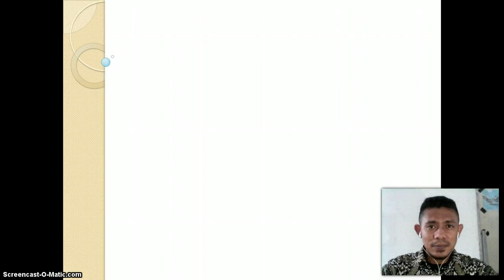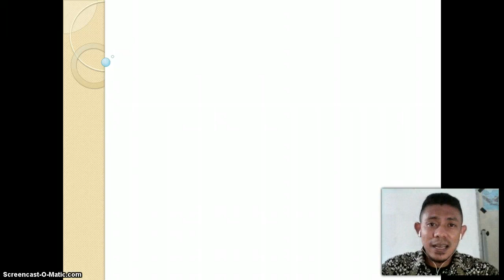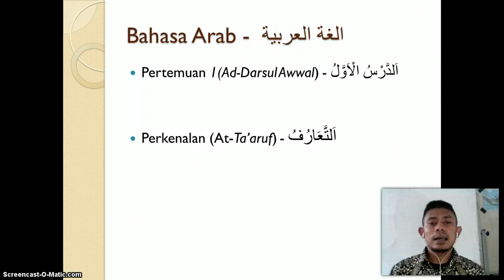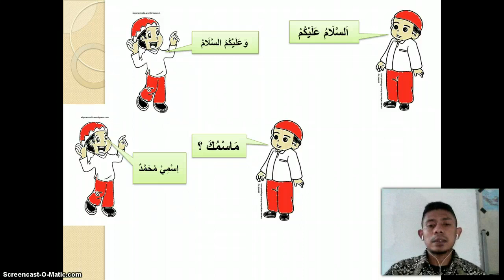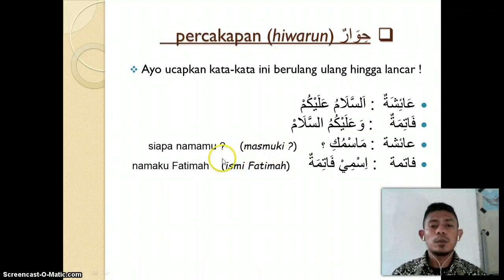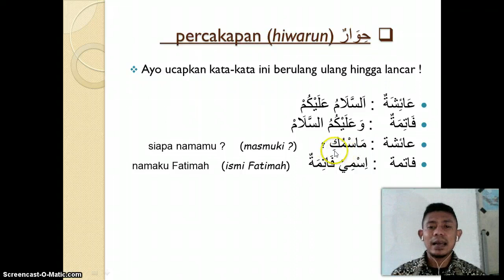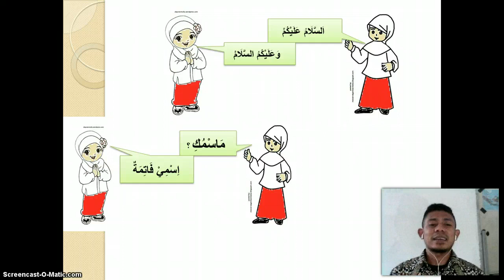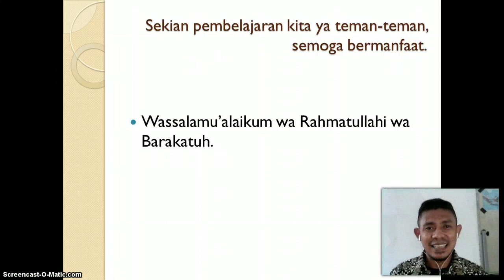6. 1, B.Arab materi Perkenalan kelas 6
materi perkenalan atau Ta'aruf